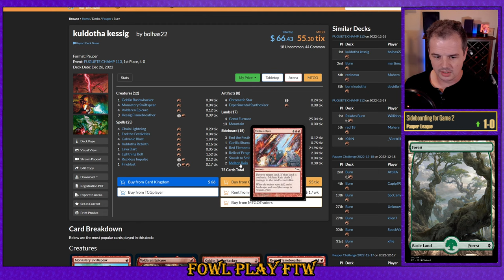Bogles vs Burn; Pauper League, Match 2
0:00 Game 1
3:59 Sideboarding
4:56 Game 2
7:54 Game 3